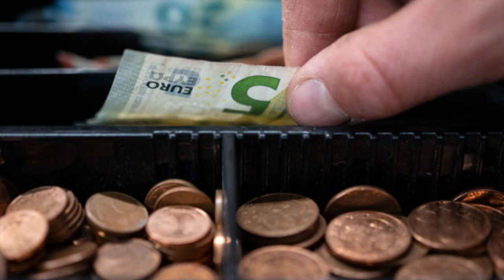ஜெர்மனியில் 200 யூரோக்கள் எரிசக்தி நிவாரணம் - பயனடையும் மாணவர்கள்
ஜெர்மனியில் 200 யூரோக்கள் எரிசக்தி நிவாரணம் வழங்குவதற்கு அனுமதி வழங்கப்பட்டுள்ளமையினால் மாணவர்களுக்கு கைகளுக்கு மேலதிக பணம் வந்தடையும் என எதிர்பார்க்கப்படுகின்றது.